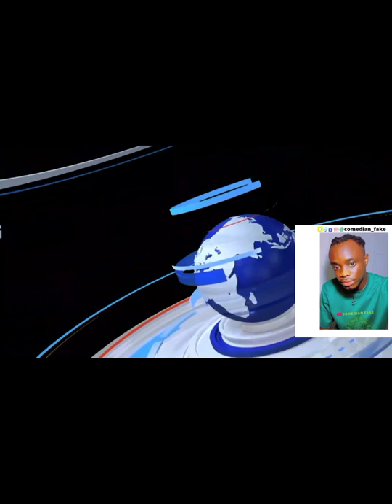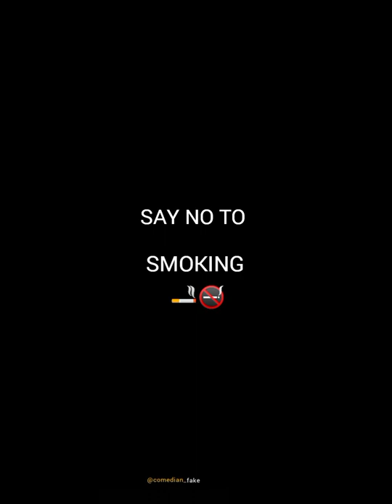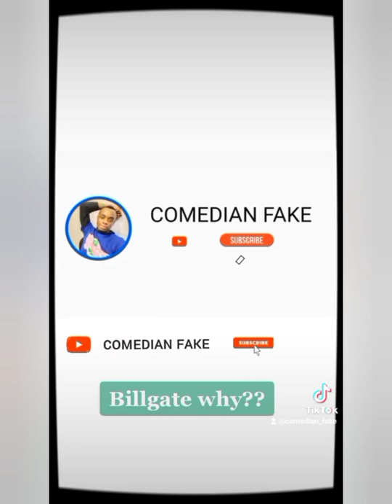I knew that the devil is jealous of my virginity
Best of comedian Fake 2022  WATCH OUT!!!

my virginity

Story by: comedian Fake

comedianfake bestofcomedian2022 myvirginity latest trendingvideo funnyvideo WATCH OUT!!!
Like - Share - and drop your comments.

CAST: Comedian Fake _______________________________ _______________________________
Follow Comedian Fake on social platforms 👇